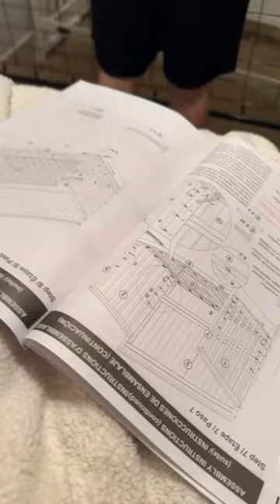Getting ready. 31 wks.